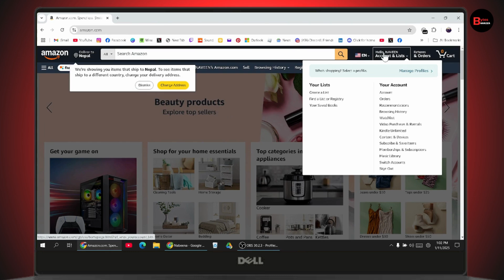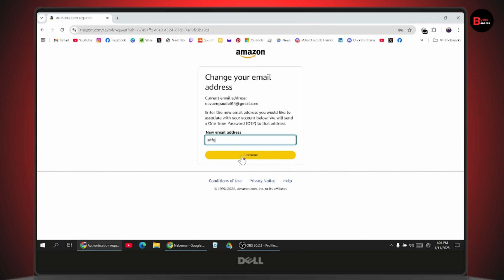How To Remove Email From Amazon Account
how to delete your amazon account
how to remove my email from amazon
how to delete email from amazon account

Whether you're switching to a new email or no longer wish to use your current one, this tutorial will show you the simple steps to update or remove your email.

0:00 - Introduction
0:05 - Searching for Amazon and Signing In
0:18 - Navigating to Your Account Settings
0:28 - Accessing Login and Security Settings
0:40 - Verifying Your Account
0:47 - Editing Your Email Address
1:05 - Entering New Email and OTP Verification
1:18 - Conclusion